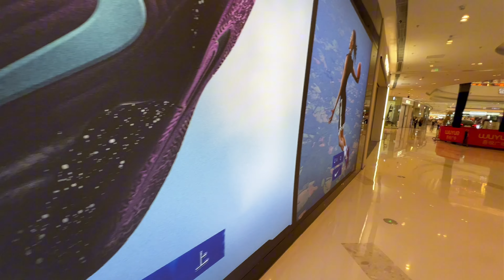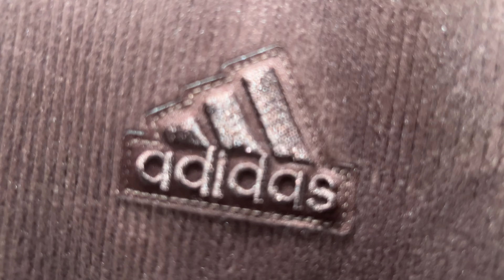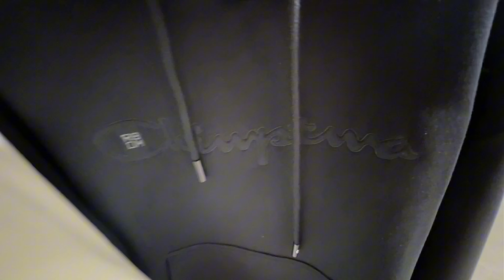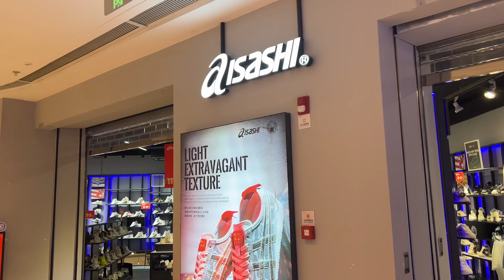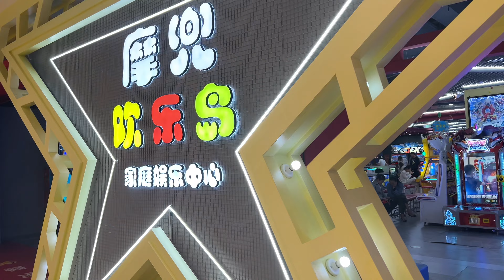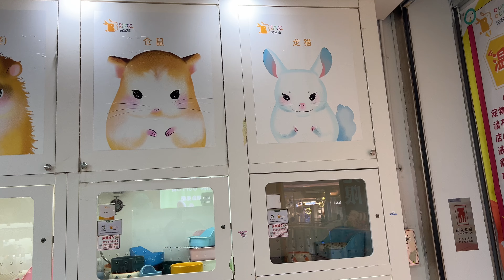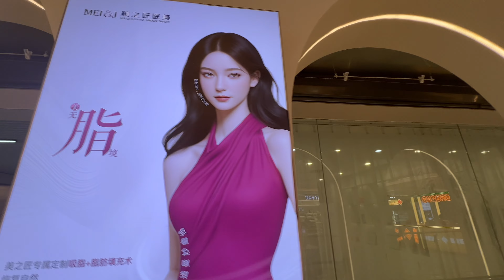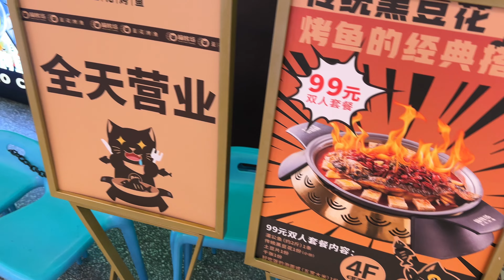This Chinese Mall Has FAKE BRANDS! I’m SHOCKED! FAMILY FRIENDLY MALL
The Wuhye Mall in China is a mall with a lot of yummy food.  It is very family friendly with many nice things for families and young children.
There are even “fake” brands here.
There are a lot of things to do here.
What do you think about shopping in China?
Watch and enjoy!